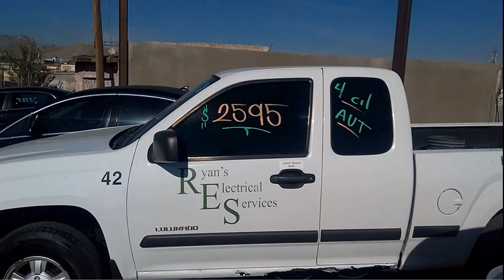AUTOS USADOS EN LA CURVA